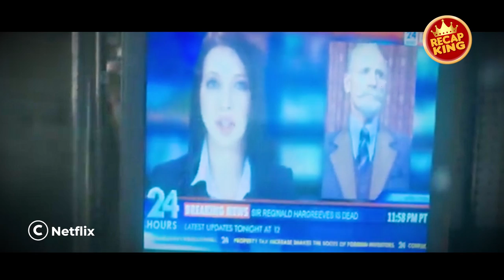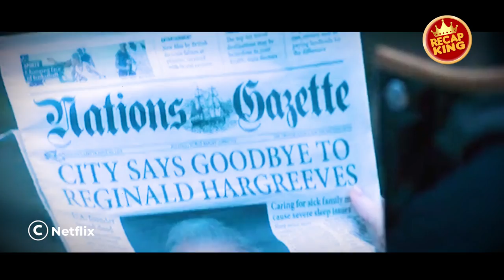No One Suspected This Schoolboy Turned Out To Be a Special Force to Prevent the Apocalypse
On the same day in October 1989, forty-three infants are inexplicably born to random, unconnected women who showed no signs of pregnancy the day before. Seven are adopted by Sir Reginald Hargreeves, a billionaire industrialist, who creates The Umbrella Academy and prepares his "children" to save the world. But not everything went according to plan. In their teenage years, the family fractured and the team disbanded. Now almost thirty years old, the six surviving members reunite upon the news of Hargreeves' passing. Luther, Diego, Allison, Klaus, Vanya and Number Five work together to solve a mystery surrounding their father's death. But the estranged family once again begins to come apart due to their divergent personalities and abilities, not to mention the imminent threat of a global apocalypse.

Movie Title: The Umbrella Academy
Release Year: 2019
Production Company: Dark Horse Entertainment